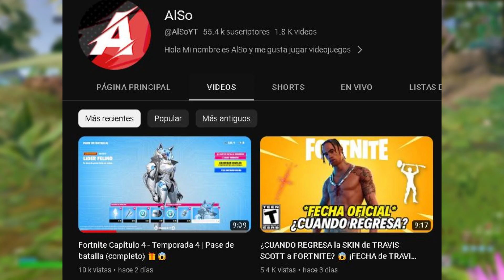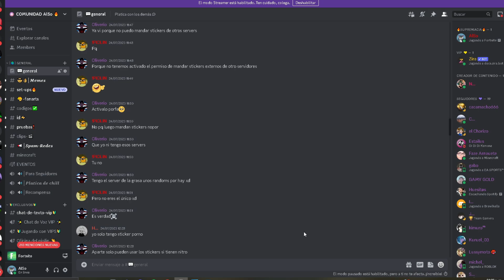¡TODO lo NUEVO DE LA ACTUALIZACION *25.20* de FORTNITE! FUTURAMA X FORTNITE (RECOMPENSAS GRATIS) 🎁😱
El dia de hoy hablaremos acerca de la nueva actualizacion 25.20 de fortnite la cual nos trae mucho contenido nuevo y la nueva colaboracion de Fortnite x Futurama, en este video hablaremos tambien de 2 Skins gratis de Fortnite.

- La miniatura cuenta con derechos de autor el uso de ella sin permiso puede causar consecuencias.

-- REQUISITOS---